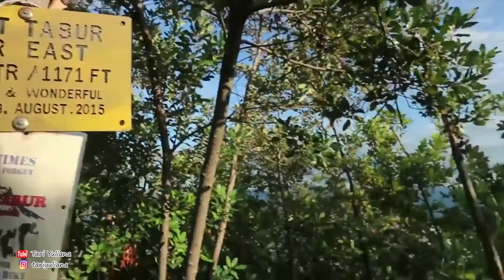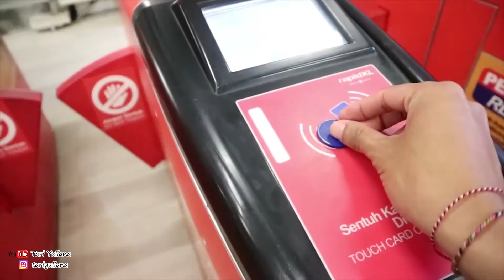TRAVEL VLOG #4 || EXPLORE PINGGIRAN KUALA LUMPUR 👒🎒